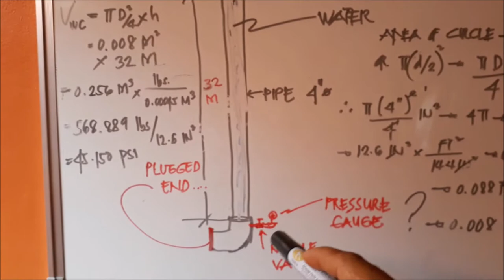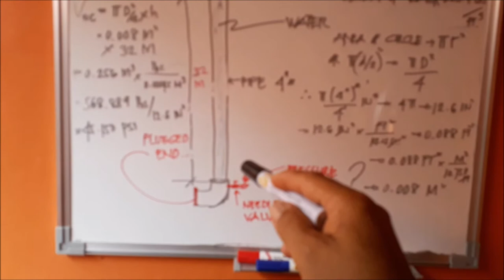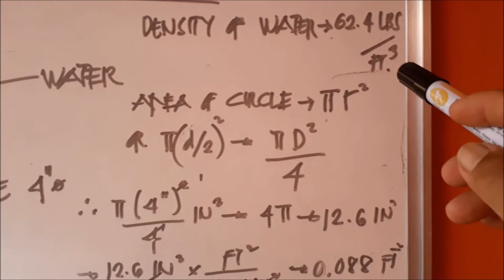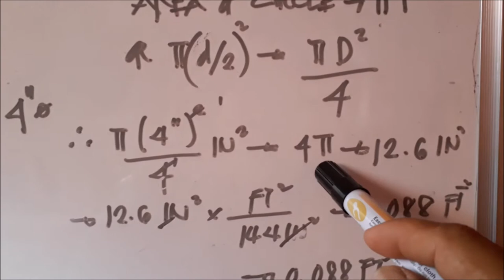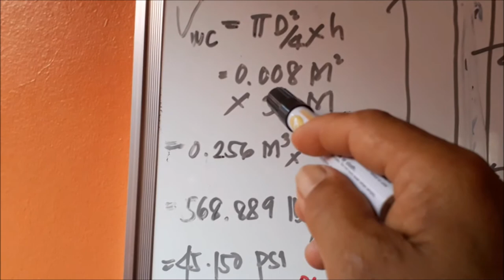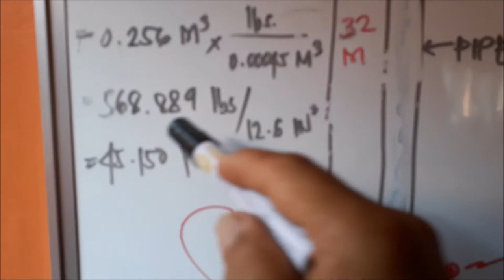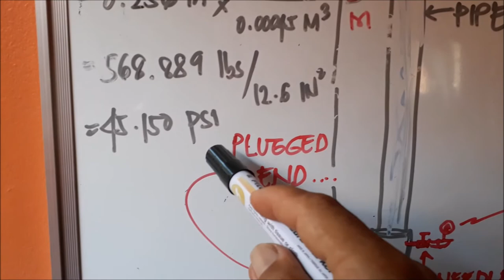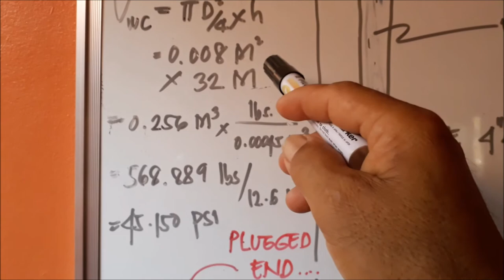Conversion of Meter Head to PSI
The author shares this info on how to convert the head pressure in meter to psi.